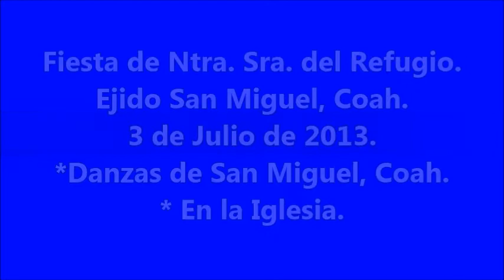En la Iglesia de San Miguel, Coah.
Con los compas del ejido San Miguel, Coah. En las Fiestas de Ntra.  Sra. del Refugio. El 3 de julio  de 2013.